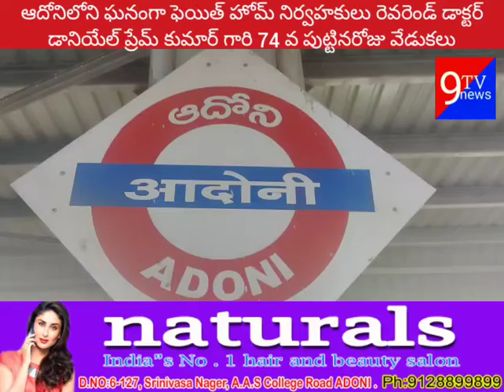ఆదోనిలోని ఘనంగా ఫెయిత్ హోమ్ నిర్వహకులు రెవరెండ్ డాక్టర్ డానియేల్ ప్రేమ్ కుమార్ గారి 74 వ పుట్టినరోజు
ఆదోనిలోని ఘనంగా ఫెయిత్ హోమ్ నిర్వహకులు రెవరెండ్ డాక్టర్ డానియేల్ ప్రేమ్ కుమార్ గారి 74 వ పుట్టినరోజు వేడుకలు